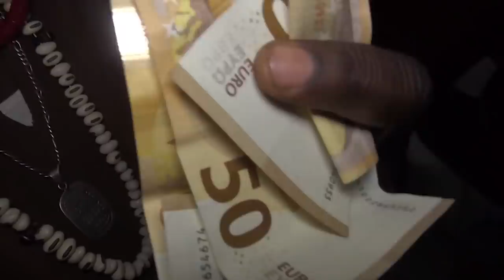MARIAGE DE KADY COULIBALY dit BATY la fille de SOMA FALADIE PAPUS partie 2 par BEN BD PROD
Cérémonie de mariage de KADY COULIBALY dit BATY la fille de Soma Faladiè PAPUS .La couverture qui à été faite par le Label internationale BEN BD PRODUCTION INTERNATIONALE aux contacts 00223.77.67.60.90 ou 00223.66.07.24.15 ou 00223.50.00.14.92 par E-mail